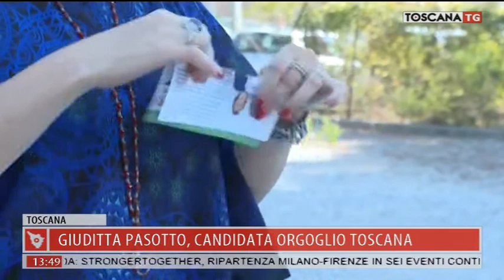2020-09-16 TG MERIDIANO